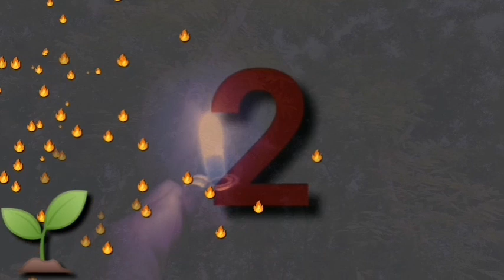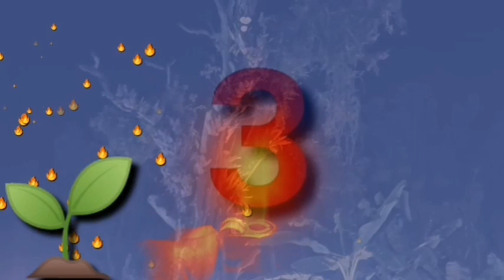A beautiful video on how to make money by making videos